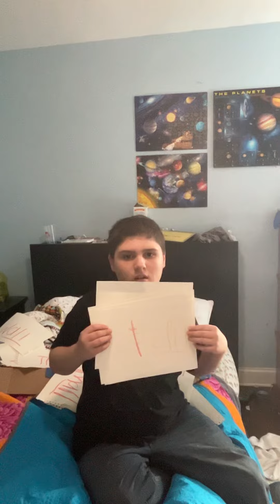Andrew’s new preschool shorts word families